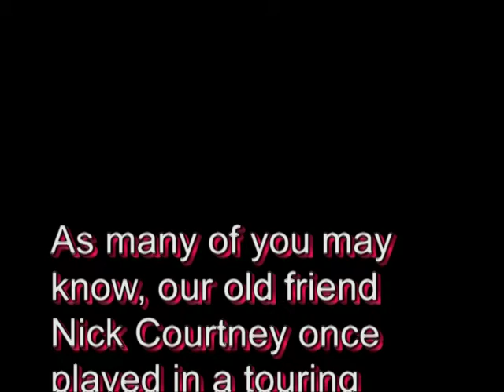NickTimeWarp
Doctor Who star & 4-time Sci-Fi Sea Cruise veteran Nick Courtney (The Brigadier) was absolutely thrilled to find out that this moment was captured on video way back at the Omnicon 5 convention in Miami in February 1984, and was delighted to be able to see it again as an "extra" on the DVD of the 2006 Sci-Fi Sea Cruise, his final voyage with us. For those who don't know, he'd famously been in a stage company of The Rocky Horror Picture Show years ago in the UK, and he'd been promising all weekend to "Do The Time Warp Again" at closing ceremonies if the charity auction's goal was surpassed.  He was a true man of his word, so sit back and watch as he joyously fulfils that promise for a very happy crowd...